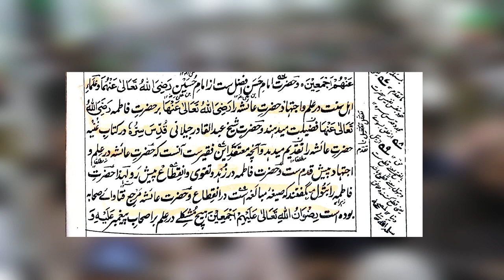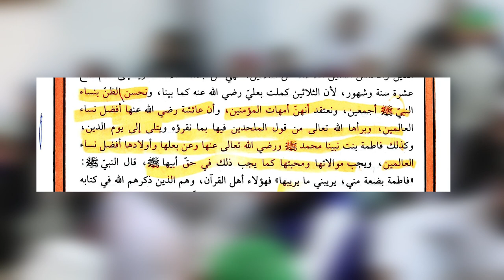Aqaid Ghous-E-Azam Seminar 1st | Complete Byan | Gujranwala | 12 Nov 2021 | Dr Ashraf Asif Jalali